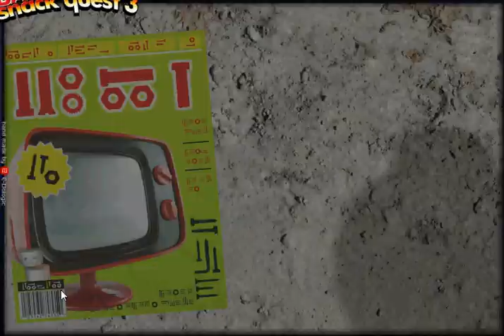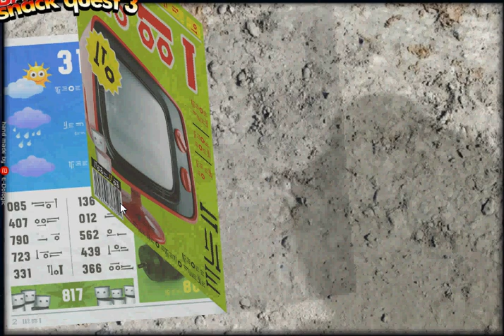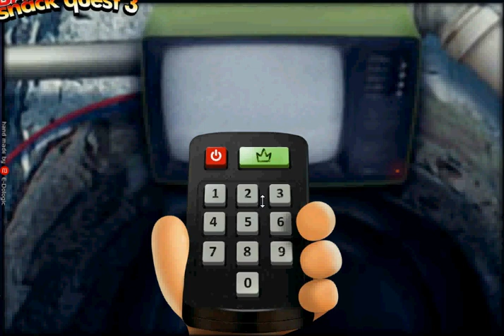Bamba snack Quest 3 walkthrough - Levels 4-5